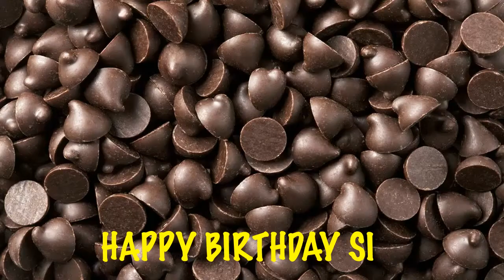Si Chocolate - Happy Birthday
BIRTHDAY CHOCOLATE & CHOCOLATE DE CUMPLEAÑOS - A video birthday card with your name. Encuentra tu nombre